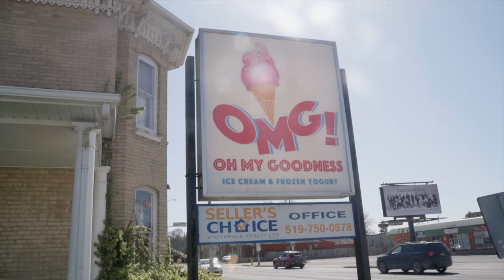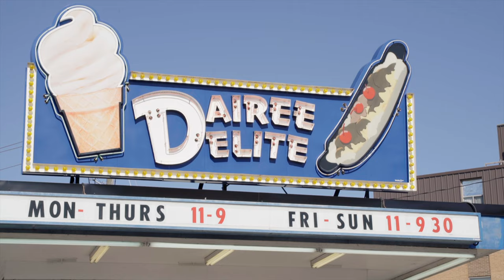THE BEST Ice Cream in Brantford, Ontario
Now that summer is here who doesn't love ice cream? Check out THE BEST Ice Cream shops in Brantford with me as we visit Dueys Ice Cream, OMG Ice Cream and Dairee Delite oh and say hi to my special guests Adam and Naya!